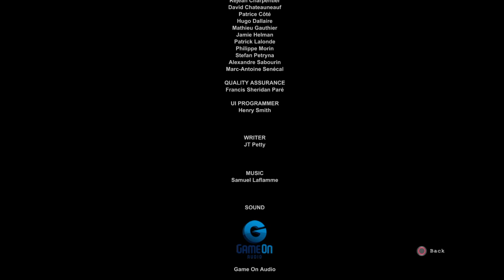Outlast The End اوتلاست الحلقه الاخيره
الحمدلله خلصنا اللعبه : رائي عن اللعبه : احداثها وقصتها و الاجواء المرعبه معك في كل لحظه كان شي حلو صراحه ماشفت فيه سلبيات انشاءلله استمتعو معي بكل لحظه زي م انا استمتعت هاذي اوتلاست كما عرفناها من اعظم سلاسل الرعب تبقى لعبه جباره واسطوريه